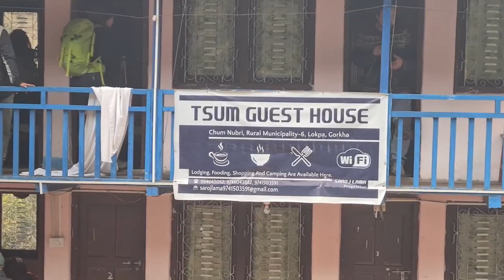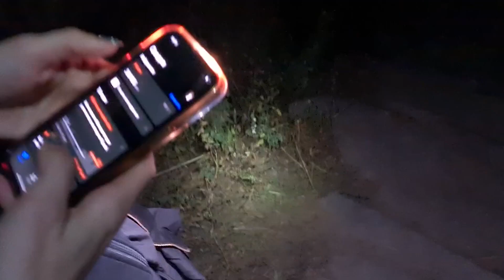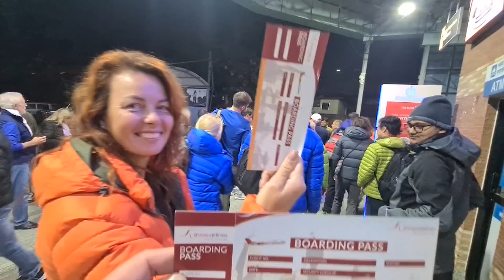Nepal 2022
Видео о нашей поездке в Непал в ноябре 2022 года. Треккинг в долину Цум, а также Катманду, Покхара и Бандипур. Полет к Базовому лагерю Эвереста.